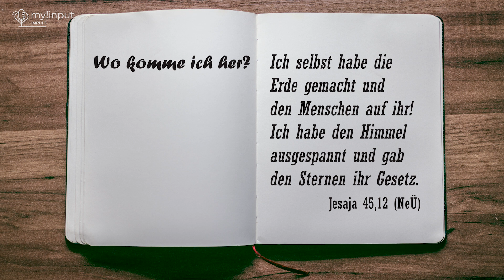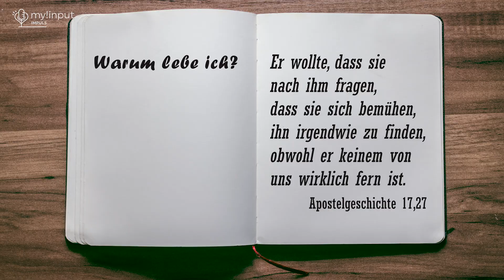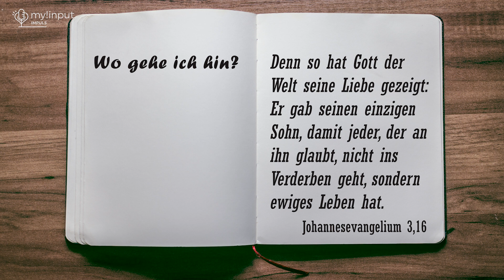Gott gibt dir Antworten | Darum lebe ich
Woher komme ich? Warum lebe ich? Wo gehe ich einmal hin?
Finde die Antworten, die Gott auf die Sinnfragen des Lebens in der Bibel gibt.

my!input ist der Südtiroler Video- und Audiopodcast für herausfordernde Lebenssituationen. Mit kurzen Gedankenanstößen wollen wir dich in deinem Alltag abholen und ermutigende Impulse über den Glauben an Gott und sein Wort weitergeben.

Du hast noch Fragen? Hinterlasse uns einen Kommentar oder schreib uns eine E-Mail!

▬ Social Media ▬▬▬▬▬▬▬▬▬▬▬

Musik Copyright: Inspirational Sentimental Romantic von Lexin Music
Gemafreie Musik von Pixabay